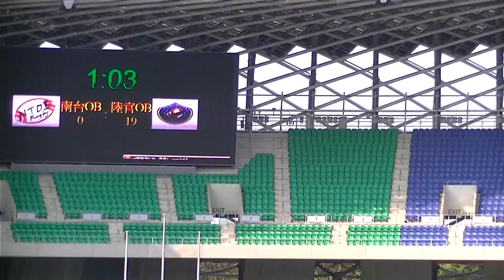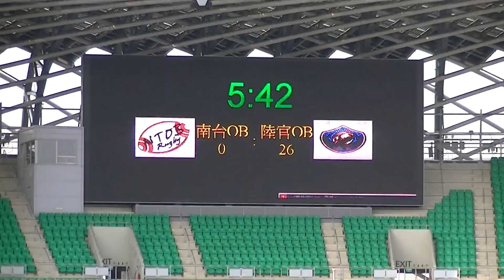2015.04.25高雄市七人制橄欖球錦標賽 壯年組 南台OB 0：41 陸官OB